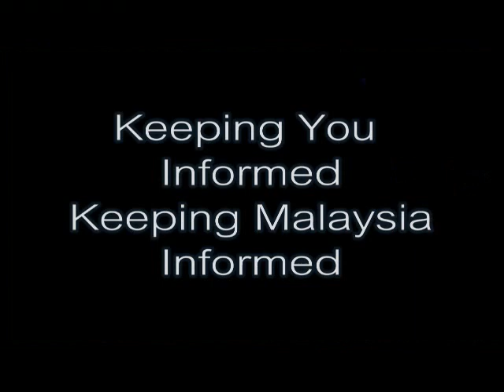(Q&A) Anwar Ibrahim: How To Insulate Malaysia From Global Crisis?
Debunking ETP ( Economic Transformation Programme ), Westin Hotel KL 15/12/2011